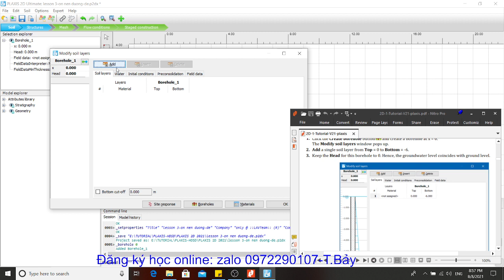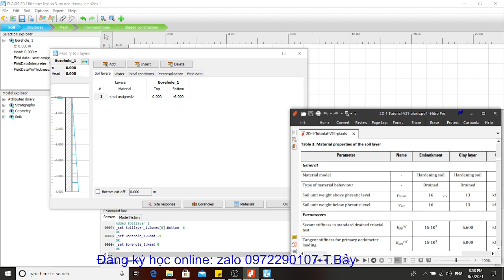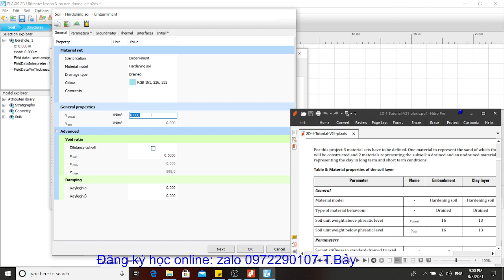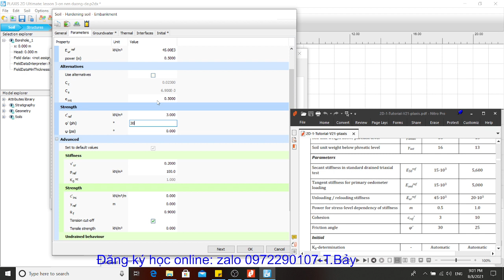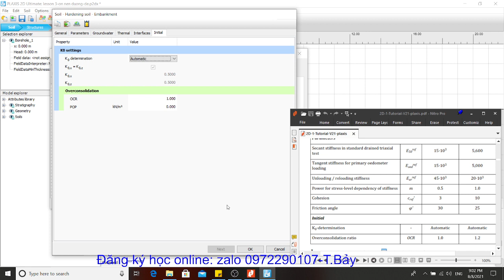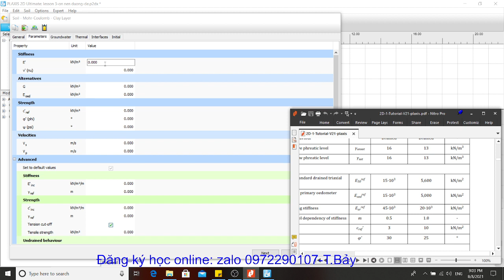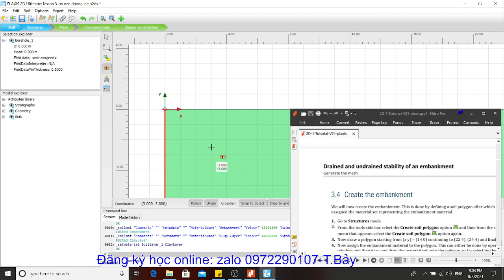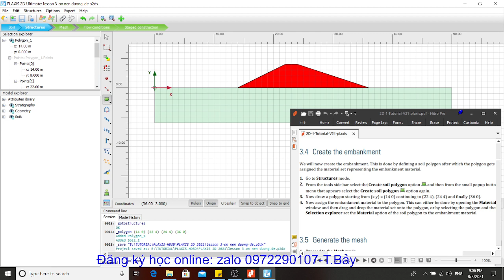Plaxis V21-tính toán nền đường theo Drained và UnDrained-002